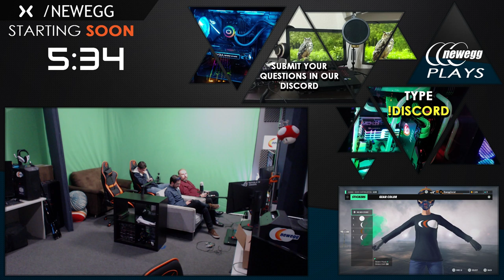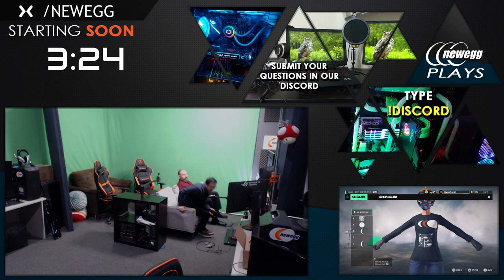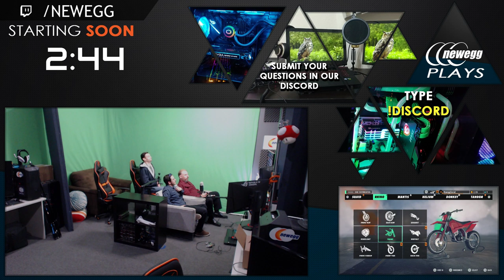This Bike was Built for 4 - NeweggPlays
Follow us on Mixer and Twitch more for gaming fun:
Mixer.com/Newegg
Twitch.tv/Newegg